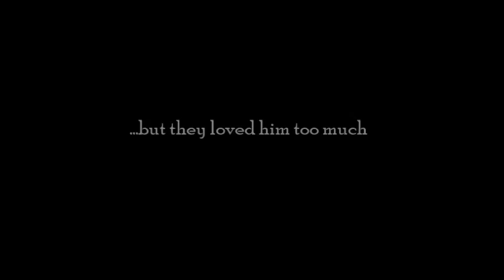Mr. Famous Guy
Interactive Multimedia Project